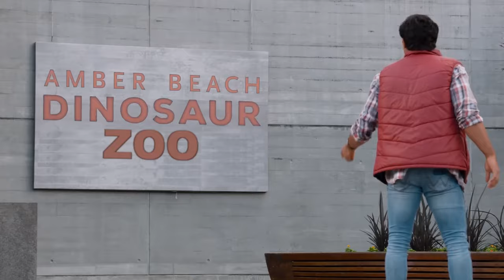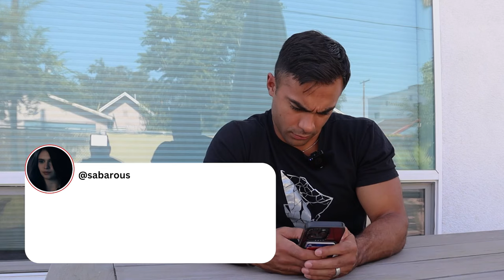Answering Your Questions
You guys sent me questions. I give you answers.